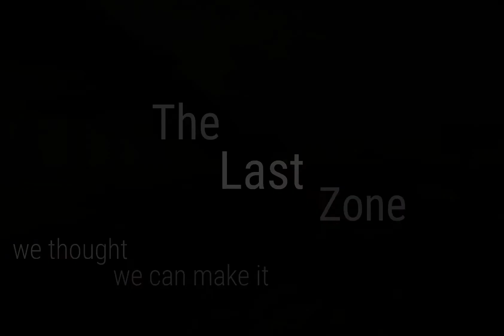promo insta 040000 1788